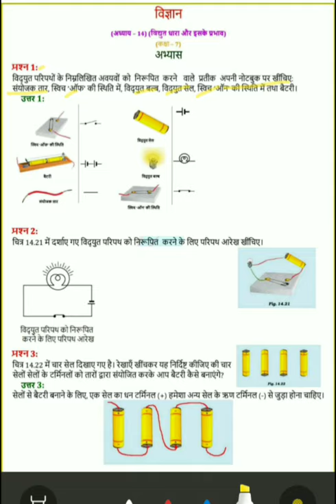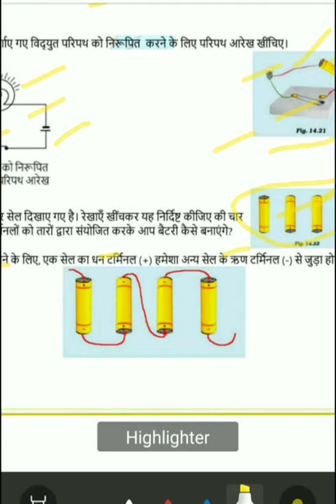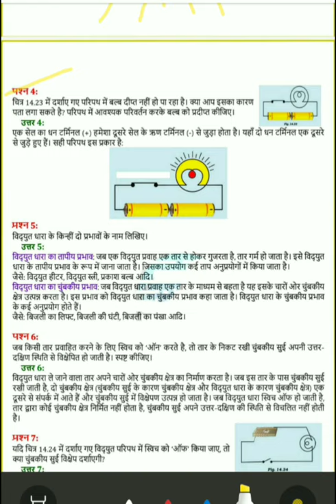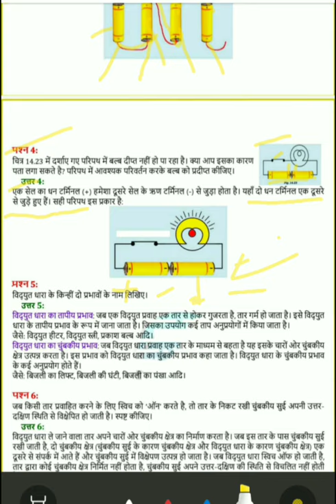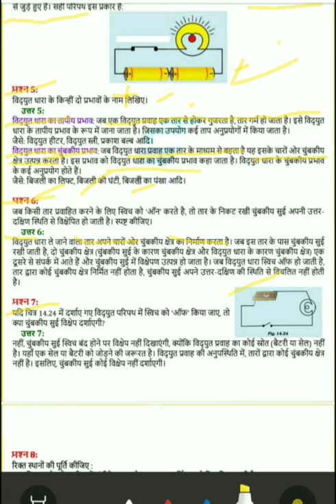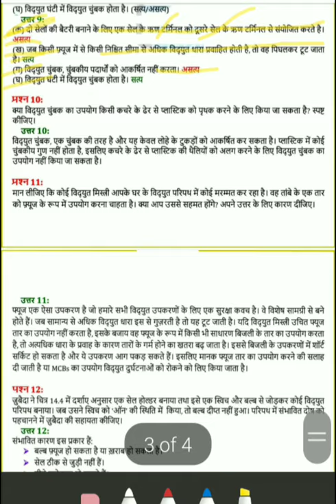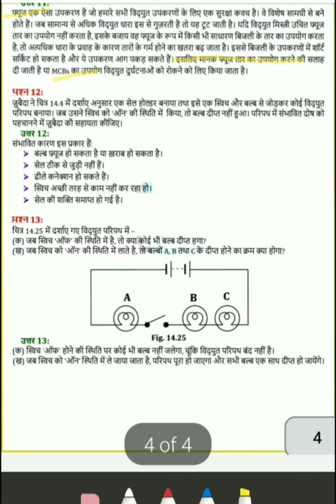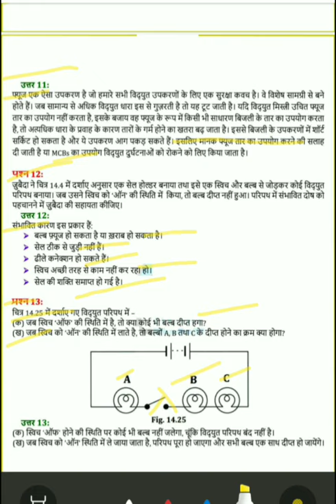कक्षा 7 विज्ञान विद्युत धारा और उसके प्रभाव अभ्यास के प्रश्न उत्तर